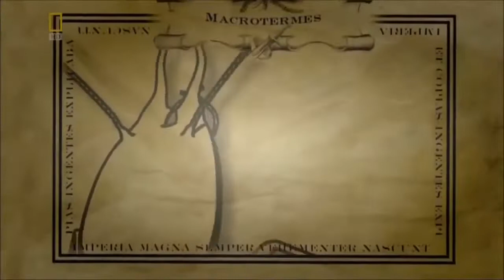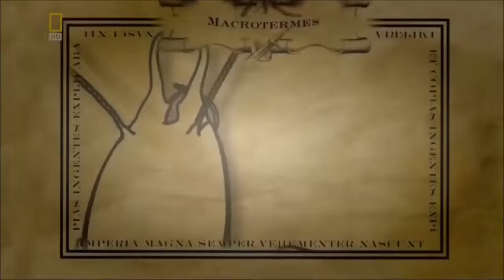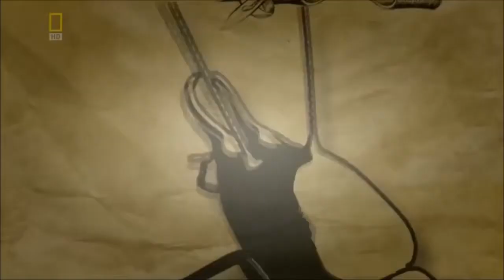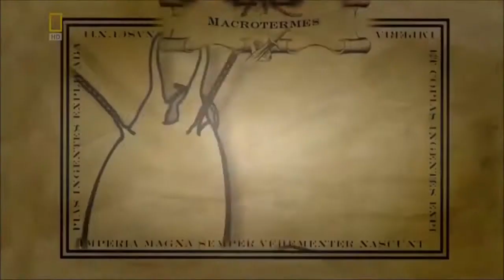Giant Ants Attack Vs Termites [Insect Fights]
Termites Vs Lethal Giant Ants Attack HD [Insect Fights] Insects fighting and insect warfare is probably one of the most interesting things you can watch on . 0r69y. Giant Ants Attack Vs.

Giant Ants Attack Vs Termites [Insect Fights] Insects (from Latin insectum, a calque of Greek ἔντομον, cut into sections) are a class of invertebrates within the . Termites Vs.

Part of the ANT COURSE 2015 student video series! More at This video demonstrates one aspect of the Ant .